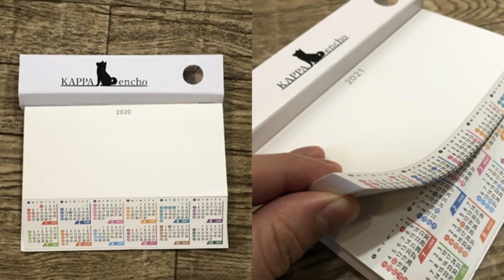ミス・ユニバースジャパンでの黒人ハーフの優勝を語るビデオが海外で話題に、日本で黒人が活躍し始めたことに米国人たちが大喜びな模様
【NEW】カッパえんちょーグッズ第3弾販売開始
11月20日21時からスタート～12月4日終了
サロン限定販売なので詳細はサロンでチェック！

移住したい国ランキングで日本が世界第2位に、アメリカ人やカナダ人が最も移住したい国だったと判明し海外で話題に

ヴィーガンは肉を食べる人よりも骨折する頻度が43%高いとオックスフォード大学が発表し海外で話題に

ヨーロッパ「こんなの自分の国だけ。外国ではありえない…っての何かありますか？」海外の反応が興味深い、ってか聞いた事なくね？ｗ

PS5やゲーム機の転売問題ってどうすれば解決するの？転売ヤー問題が海外でも話題にｗ

高速鉄道の技術で日本と差がついたフランスから悲嘆の声が挙がり世界中から同情の声が集まるｗ